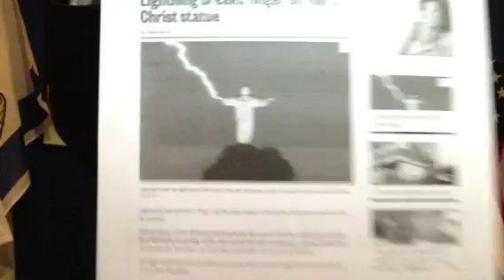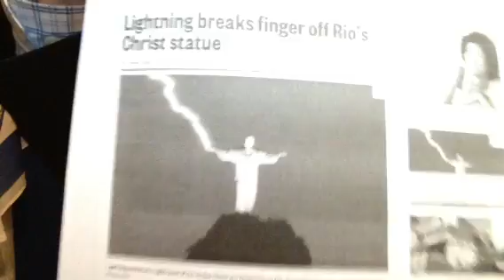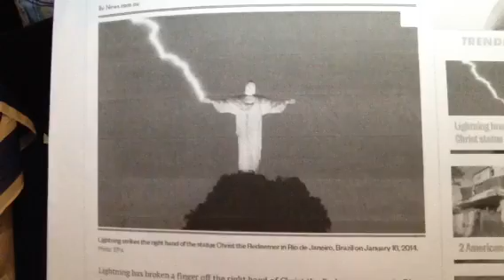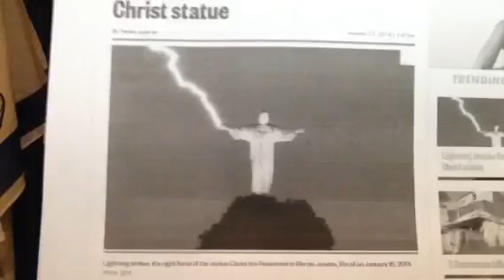Special Broadcast: "The Finger Of God" / Is The Sun Falling Silent?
Lightning strikes the right finger of the "Christ The Redeemer" Statue in Rio de Janeiro, Brazil also